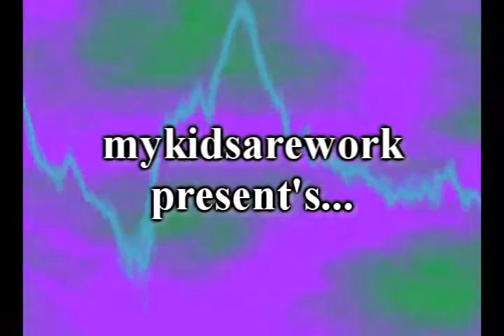My Introduction [mykidsarework]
Uploaded for your entertainment.